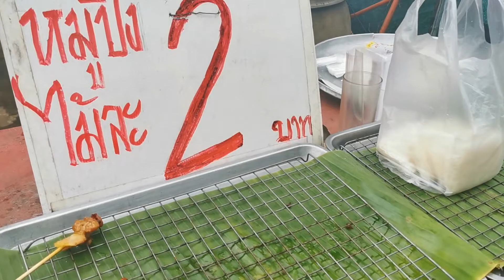หมูปิ้งถูกที่สุดในโลก หมูปิ้งไม้ละ 2 บาท หมูปิ้ง 2 บาท ขายหมูปิ้งไม้ละ 2 บาท อ.ตระการพืชผล จ.อุบลฯ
หมูปิ้งถูกที่สุดในโลก หมูปิ้งไม้ละ 2 บาท หมูปิ้ง 2 บาท ขายหมูปิ้งไม้ละ 2 บาท อ.ตระการพืชผล จ.อุบลราชธานี